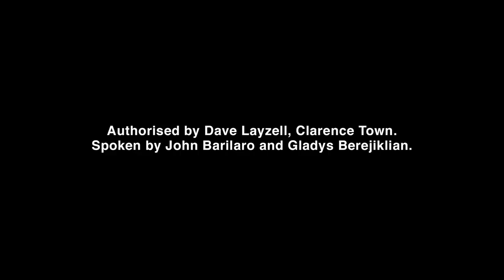Vote 1 Dave Layzell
We need Dave Layzell in our government so we can continue delivering a safer, stronger future for the Upper Hunter.